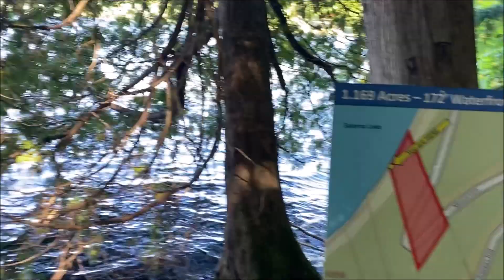Mineral Lane, Salerno Lake 2 Lots FOR SALE